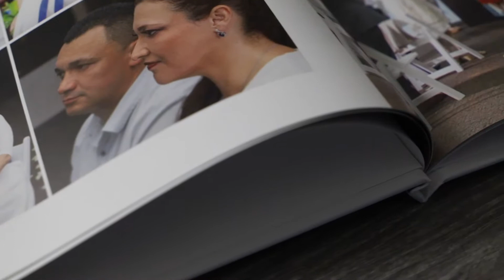Jairo & Marcela Wedding Photobook by Andeta Photography